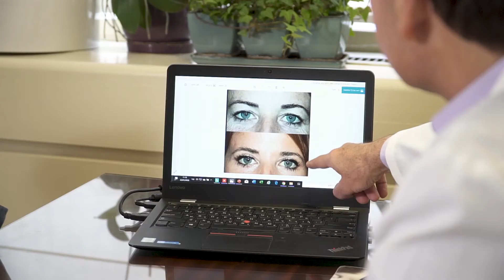ד"ר אלדד מור - מהן הטכניקות לביצוע של הרמת עפעפיים?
ד"ר אלדד מור,  מנתח פלסטי, מומחה לכירורגיה פלסטית,  מסביר באילו מצבים יתבצע ניתוח להרמת עפעפיים ומהן הטכניקות השונות לביצוע הפעולה.

ניתן ליצור קשר עם ד"ר אלדד מור בטל'
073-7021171